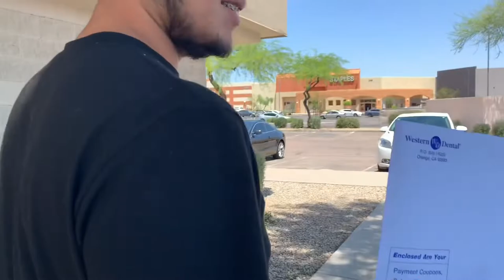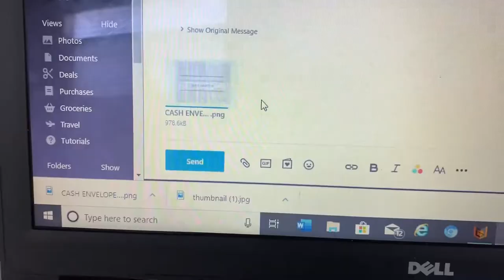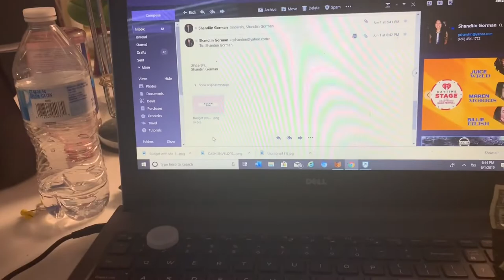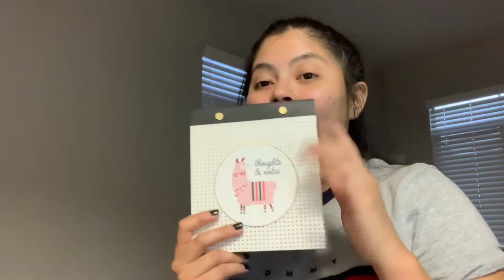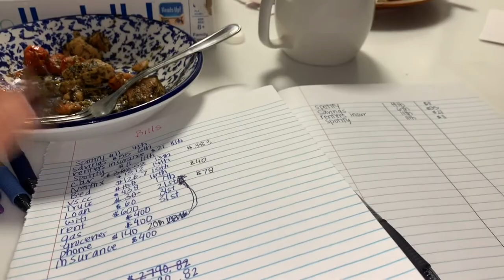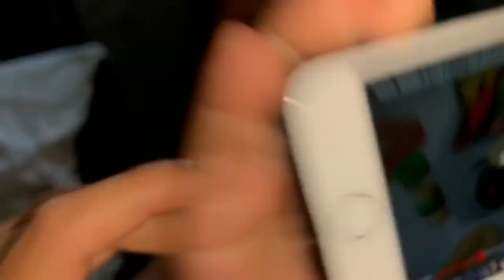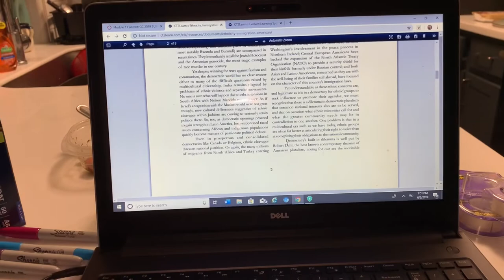Weekend Vlog | * Small Hobby Lobby Haul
Hey guys! This vlog was for last weekend 06/01-06/02 but I’m barely posting it right now.